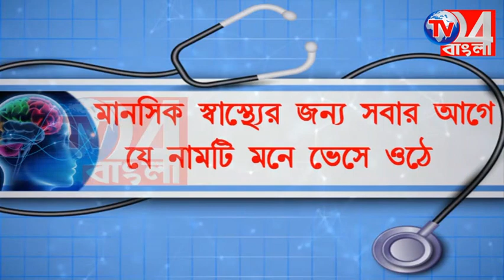তীব্র তাপপ্রবাহের পর অবশেষে স্বস্তির বৃষ্টি জেলাজুড়ে